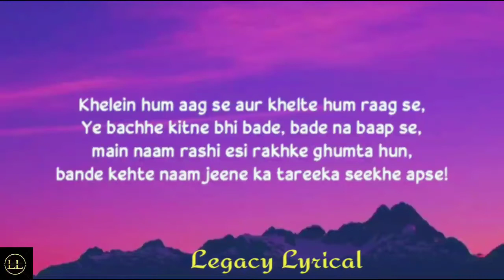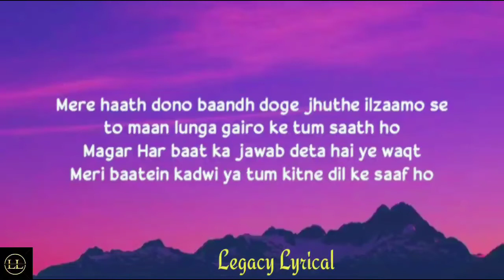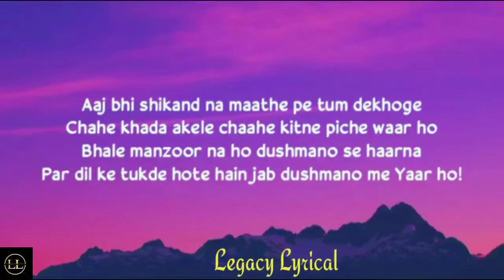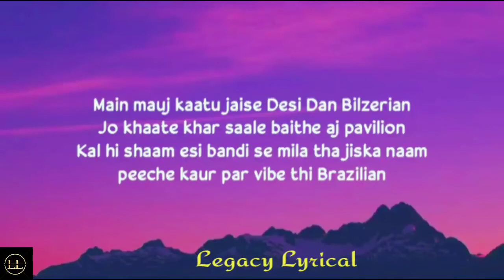King​ desidanbilzerian​ thegorillabounceing - Desi Dan Bilzerian | The Gorilla Bounce | {Lyrics}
Desi Dan Bilzerian (lyrics) - King | The Gorilla Bounce | Prod by. Section8 | Latest Hit Songs 2021

Artist - King
Lyrics By - King
Composed By - King
Music Produced By - Section 8
Mix & Master By - Sshiv
Directed By - Yash Chhabra
Vfx By - Shivam Solanki
& Saksham Bhadani

LYRICS:

Jo jante ni unko bhi lagun familiar
Bana main shaq se ni beshaq kahunga clear
Main maal fook’ke na likhun ye budhhi tezz itni
Albumein bana ke fekun ek below na million.

Main mauj kaatu jaise Desi Dan Bilzerian
Jo khaate khar saale baithe aj pavilion
Kal hi shaam esi bandi se mila tha jiska naam peeche kaur par vibe thi Brazilian

Khelein hum aag aur khelte hum raag se,
Ye bachhe kitne bhi bade - bade na baap se,
main naam rashi esi rakhke ghumta hun,
bande kehte kaam karne ka tareeka seekhe apse!

haan khulla khaana,
khud kamana,
khulke jeena,
Jinse milta,
Sab haseena,
Jaise ghumta bahaaron mein.

haan hun kamina,
par nageena,
Leke ghumu,
Har mahina,
Poora saal jaise jeeta hun tyohaaron mein.

Haan thoda papi,
Main gaali deta kaafi,
Par zindagi mein badne ke liye kabhi na chaati..

Teen button se bahar chhati,
Shine maare proud se,
Aur bhaichara rakhe na karte dekhke hum jaati.

Halla kaate poora hum jhund se dara na karte,
Kare fatey poori adhuri jung lada na karte,
Aagaz maar de ajaam se jo pehle
Hum vo kaal beta jinke haath roshini dhara na karte.

Khada ghamand hua to baat kyun baithate ho?
Kamzor dekhke hi haath kyun uthaate ho?
Akele mod di kalai aflatoono ki to duniya humse kehti itna kehke kyu jataate ho?

Jo raaz rakhle aisa raaz kisse raazi hai?
Main haar ke bhi jeeta kheli aisi baazi hai.
Ye Sach pasand nahi to kaan apne karlo band,
Main dheere dheere faadu beta konsi jald baazi hai.

Aankhe band karke bhi main dekhun duniya ko ye duniya gero se bhi zada apno se mari hui
Muthhi khol ke main kya hi lunga apno se jo apno ki hi aankhein mere chehre se jali hui

Mere haath dono baandh doge jhuthe ilzaamo se to maan lunga gero ke tum saath ho
Magar Har baat ka jawab deta hai ye waqt
Meri baatein kadwi ya tum kitne dil ke saaf ho

Aaj bhi shikand na maathe pe tum dekhoge
Chahe khada akele chaahe kitne piche waar ho.
Bhale manzoor na ho dushmano se haarna
Par dil ke tukde hote hain jab dushmano me
Yaar ho!

Ek din jab pata chalega sach to paer zameenein chhod denge aankhein khud se ruth jayegi
Hum to bethe honge pohoch se bhi door bekhabar tab jaani kadwi hi ye baatein tumko khayengi.

Apna kya hai hum to bande hi hain mood ke
Jaha milega pyaar hum vahi pe dil lootayenge
Humse kya hi paaoge tum dil dukhaake
Hum to iski bhi nazam banaake pyaar loot jayenge.

Teen nashe the pyaare ek aur judh gaya hai,
Tarrakki kehti raja mujhko leke udh gaya hai
Kehti pakad me main na aati ache acho ke
Par tujhme aisa kya hai mera poora dhyaan mudh gaya hai.

Ab kehti haar ka jua bhi jeetega
Main likh ke deti hun zamana tere liye ruk gaya hai

Agar pata chale farak to marz kosega
Main kya hun dava tu khud zeher jo peeke uth gaya hai.